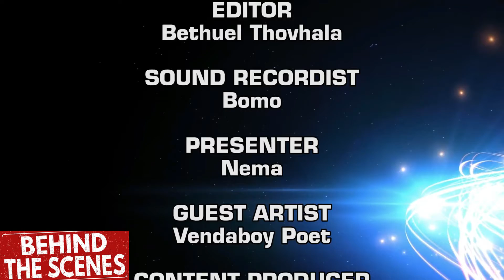Behind scene of Venda Boy Poet interview Ep4